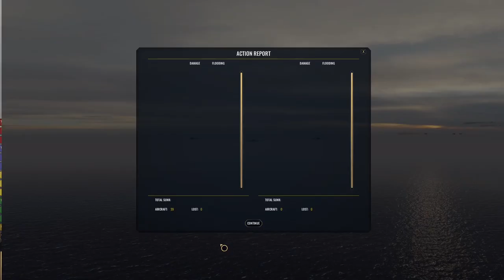War on the Sea - Tokyo Express - IJN Campaign - Episode 60: All Pilots, To Your Planes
The latest American convoy is sighted approaching the front from the North and a massive air attack is launched to intercept them. With supply ships in the convoy, everyone knows this group can not be allowed to get to their destination.